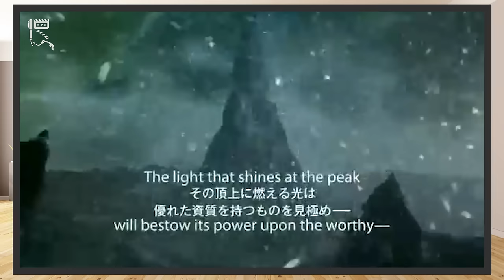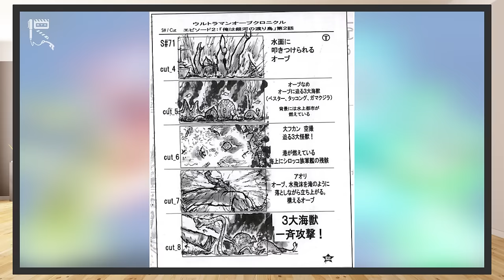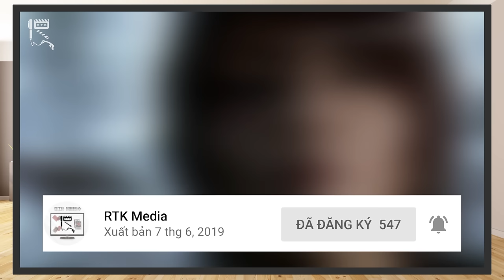ULTRAMAN - THỜI KỲ HEISEI ĐẦY TÁO BẠO / Chiến Binh Ultra Thế Hệ Mới!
Xin chào tất cả các bạn và chào mừng các bạn tới với RTK Media, ngày hôm nay, chúng ta sẽ tiếp tục tìm hiểu về Ultraman, và chủ đề của clip ngày hôm nay sẽ là thời kỳ cuối cùng của Ultraman mà chúng mình muốn giới thiệu tới các bạn, thời kỳ Newgen. Kịch bản của clip vẫn sẽ do anh Hoshino Aoi đảm nhiệm viết chính. Vì lượng thông tin trong clip lần này sẽ khá nhiều nên chúng ta sẽ bắt đầu vào chủ đề chính luôn nhé!
Kịch bản: Hoshino Aoi
Voice: Vũ Mạnh Kiên
Editor: Vũ Mạnh Kiên

Credit:
Scene copyrights by Tsuburaya Productions